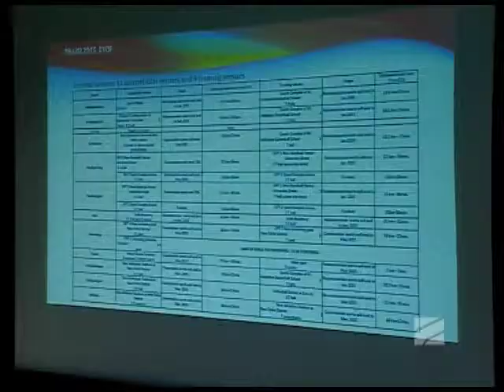სპორტTime - 14.04.2014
1. საქართველოში ოფიციალური ვიზიტით ევროპის ოლიმპიური კომიტეტების საკოორდინაციო კომისიის (Cocom) წევრების და საერთაშორისო ფედერაციების ტექნიკური დელეგატების პირველი შეფასებები;
2. ნინო სალუქვაძის ჭარმატება ამერიკის შეერთებულ შტატებში.
სტუმრები:
ალექსი ახვლედიანი - „თბილისი-2015"-ის საორგანიზაციო კომიტეტის თავჯდომარე, მძლეოსნობის ფედერაციის პრეზიდენტი;
ჟოზეფ ლიბა -- ევროპის ოლიმპიური კომიტეტის საკოორდინაციო კომიტეტის თავჯდომარე;
ნინო სალუქვაძე -- ოლიმპიური ჩემპიონი, საქართველოს ეროვნული ოლიმპიური კომიტეტის ვიცე-პრეზიდენტი